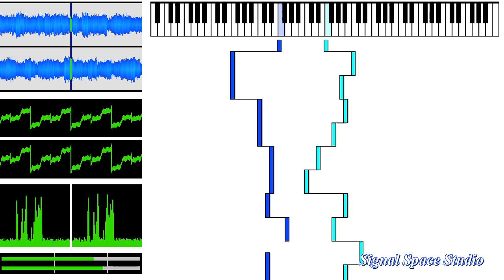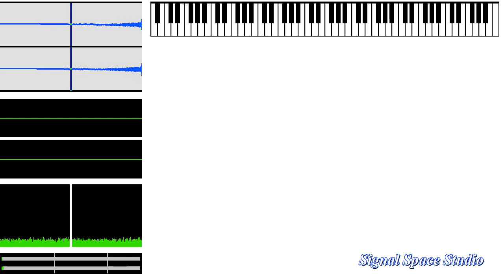J.S. Bach - Fugue in G minor - from Fantasia and Fugue - BWV542 - Piano Roll and Waveforms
J.S. Bach - Fugue in G minor - from Fantasia and Fugue -  BWV542
Piano Roll and Waveforms - Synthesized Music Visualization

This movie consists of audio sound and waveform graphics, made from MIDI data.
These waveforms are directly generated from MIDI data.
The MIDI data and waveformes are created by Ruoto Shihakata.
And following soundfont  is applied to play MIDI data.

J.S. Bach - Fuge in g-Moll - aus Fantasie und Fuge
J.S. バッハ - フーガ ト短調 - 「幻想曲とフーガ」より ピアノ・ロール 波形
J.S. Бах - Фуга соль минор - из Фантазии и Фуги